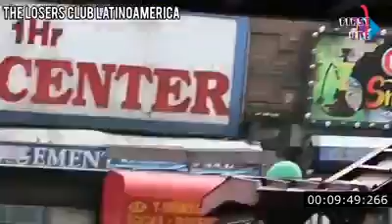Detrás de cámaras de Joker